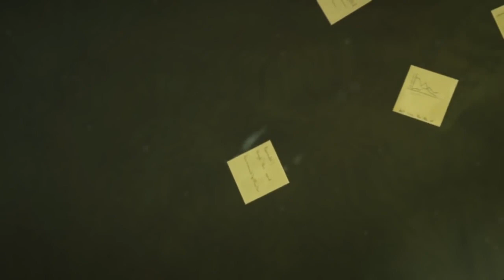Disgruntled Temp Of The Apocalypse + Lyrics by Nuclear Rabbit FT Jonny Sculls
In 1999, when I was 19 years old, I was asked to sing for my favorite band, Nuclear Rabbit. They had been a very successful band in the San Francisco Bay Area at that point and had been compared to other local bands that I idolized like Mr. Bungle and Primus. So, when the singer, Greg Parrish called me and told me he had quit and thought I should be the new singer, I was both shocked and honored.
I went to a rehearsal studio in Oakland and met the remaining three members of Nuclear Rabbit, and immediately got along with them. The song writing process was different with Nuclear Rabbit. Basically, they had the music and the arrangements. However, they not only had themes that they wanted me to write about for each song, they also had moments throughout the songs where certain things happened. For instance, in the song Disgruntled Temp Of The Apocalypse, Jason, Jean and Steve wanted me to write from the perspective of a man who was placed by a temp agency to work for a man, who thought of himself as a God, who was going to blow up the world. The entire song was about this man who was hired on a temporary basis (on account the world was not going to be around for long) and how belittling his boss was. Most of the song is sung from the perspective of the temp defending his narcissistic boss by repeating his daily complaints about how hard it is to be burdened with the job of destroying the world even though, no one asked him to do it. When the song get heavy, and I sing the words, "Enter your pod! I am your God!" Thats two different people speaking. The first part "enter your pod!" is the temp looking out for his boss who needs to enter his pod to be safe from the nuclear blast that is going to happen. The second part "I am your God!" is the narcissistic boss just letting his temp knows that even though the temp is trying to help the boss, the boss needs to still let the temp know, the boss is still in charge. The "middle eastern" type vocals sung by first me and then Jason at the end, a cappella is meant to symbolize who the narcissistic boss is planning on blaming for the "attack".
Within a month of me joining band, we headed into the studio, recorded 5 songs and hit the road playing everywhere from pizza parlors, to dive bars to 1000 seater venues. We even opened up for Bad Brains in Santa Cruz who were called "Soul Brains" at the time due to a legal battle with Maverick Records. (Story for another time) It was on the road where the differences between us stopped complimenting our journey and started pulling us apart. I'm not sure if it was my complete departure from what the previous singer had done or if it was my young age and inexperience in dealing with different personalities but it became clear to Jean that I was approaching this band differently than the previous singer, Greg had and even though the fans and the other two band members where enjoying what I brought to the band, it was starting to bother Jean. Nuclear Rabbit was Jean's primary focus in life and in a lot of ways, it was his band. He had a very clear view of how he thought the band should sound, look, act and be perceived. Greg had warned me about the personality clashes he had had with Jean over the years both musically and personally. I just wasn't expecting it so quickly and abruptly.
About 9 months after I had joined Nuclear Rabbit, we had three gigs lined up starting in San Francisco and ending in Los Angeles. About a week before the VERY mini tour, I ended up getting really sick with strep throat. Regardless of my health issues, Jean insisted I play the gigs, which I did but by gig two, I was unable to speak. The last gig was in Los Angeles and we were supposed to drive down the night before. I called Jean two nights before the last show and told him that my throat had closed up and I wasn't able to speak or sing. Jean fired me right there over the phone. I didn't take him seriously and hung up on him. The next day, through the band's website, an announcement was made that I had been fired.
Over the years I've met Nuclear Rabbit fans who have both loved and hated what I did in that band. When I was singing with Wes Borland from Limp Bizkit, he even mentioned how he was a fan of Nuclear Rabbit. I was shocked as to how far that band's reach actually was. I look back on those times with a lot of fond memories and wish nothing but the best for those guys.
(Set to "Load" - by The Animation Workshop)

Disgruntled temp of the Apocalypse

Governing masses
In manage of millions
it's tougher than you'd think
Primary problems
Offensive madness
Halt with just one small click

Enter your pod/I am your God!

With all his nagging
and aggravation
Will stop just because I say so primary problems
Offensive madness
halts with just one small click

Oh, nothing
Just looking
Here it is
found it now
I can go
back to work
What red switch?
Oh, THAT switch.
I don't know
It was like that before
"Fired" how?